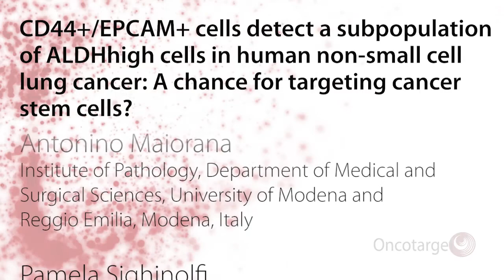Oncotarget: A chance for targeting cancer stem cells in human non-small cell lung cancer?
Oncotarget recently published "CD44+/EPCAM+ cells detect a subpopulation of ALDHhigh cells in human non-small cell lung cancer: A chance for targeting cancer stem cells?" which reported that a comparison between ALDH high cells and CD44 cells have been previously described with no significant correlation.

This cross-sectional study analyzed the expression of ALDHhigh/low cells and the positivity for CD44 and epithelium cell adhesion molecule antigens in surgical lung cancer tissues.

There was a highly positive correlation between the expressions of ALDHhigh and CD44 /EPCAM cells, with a Pearson's correlation coefficient equal to 0.69, and Spearman's correlation coefficient equal to 0.52.

The average paired difference between the expression of ALDHhigh and CD44 /EPCAM cells was very close to 0, being 0.1%; there was no difference between these subpopulations in terms of means.

The Oncotarget author's study is the first attempt that identifies a high correlation between the ALDHhigh and the CD44 /EPCAM cells, thus suggesting the possibility to use this superficial marker for future target treatments against lung cancer stem cells.

Dr. Beatrice Aramini from The University of Modena and Reggio Emilia said, "The cancer stem cell (CSC) model was proposed over 30 years ago [1] and is a very important field of study in cancer research."

As a cancer stem cell marker in a panel of 11 non-small-cell lung cancer tumor samples, 45 NSCLC lines, and 7 small-cell lung cancer lines.

In 2013 a panel of lung cancer cell lines from primary tumors and characterized a small subpopulation as strongly positive for CD44, with the main population being weakly positive or negative for CD44. The co-expression of CD90 further narrowed down the putative stem cell population.

This showed the putative lung CSC phenotypes of CD166 /CD44 and CD166 /EPCAM with multipotent characteristics of stem cells in lung adenocarcinoma cells.

Hence, a triple-positive marker, EPCAM /CD166 /CD44, has recently been described in the human non-small cell lung cancer cell line.

Nevertheless, although ALDH is considered an intracellular enzyme and is the most used marker to identify CSCs in lung cancer, the scientific community has never correlated this intracellular marker with an epithelial marker, which may be very useful for targeting lung cancer stem cells.

The Aramini Research Team concluded in theirOncotarget Research Paper, “even if we hypothesized that the percentage of CD44 /EPCAM in ALDHhigh cell population would be less than 50% in other patients, the similarity of an intracellular marker highlighting ALDHhigh cell population with a superficial marker CD44 /EPCAM is a very important concept in terms of target treatment.

In summary, our research is an important starting point for further studies that are needed to better define the CD44 /EPCAM superficial marker highlighting lung cancer stem cells.”

Keywords - immunophenotype, cancer stem cells, cancer stem-like cells, non-small cell lung cancer (NSCLC), target therapy

About Oncotarget

or connect with

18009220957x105